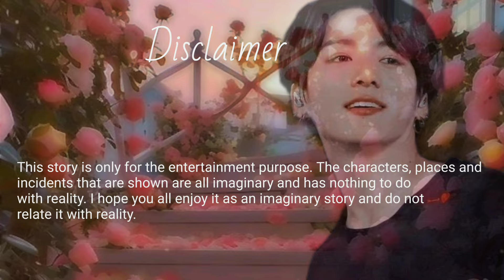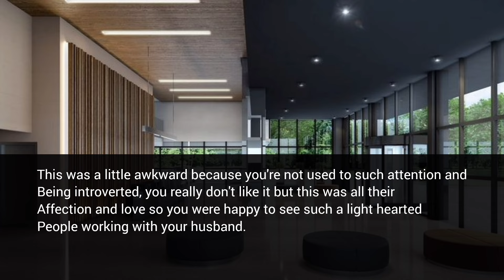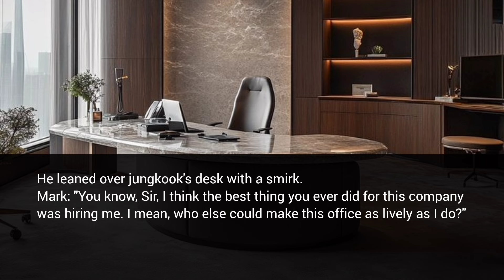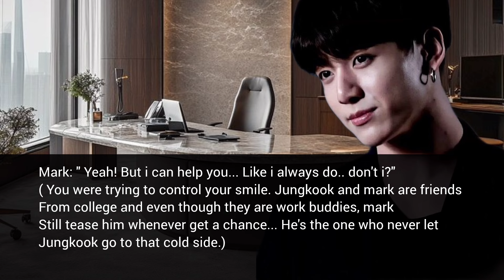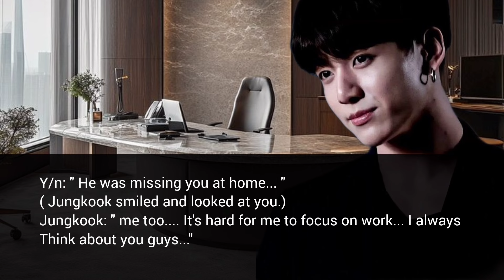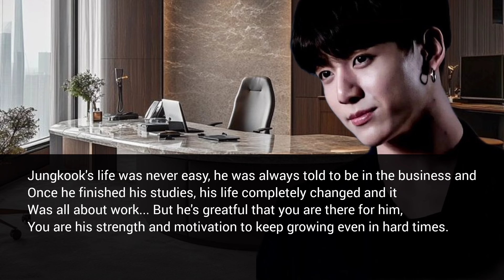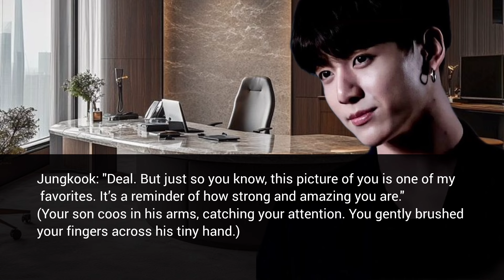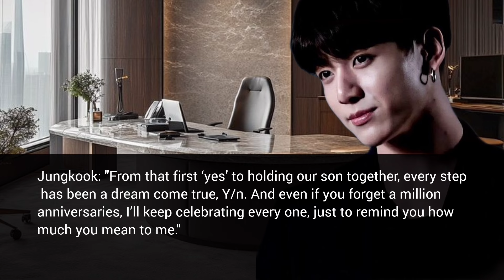When you went to your CEO husband's office for the first time with your newborn son To help him in_